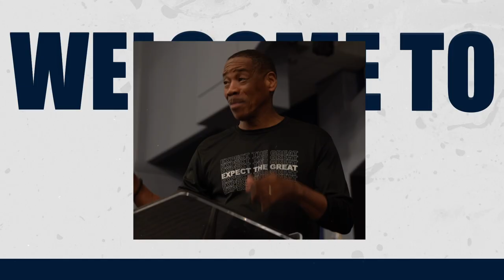THE LORD OF LOVE PT.3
Message: THE LORD OF LOVD
Scripture: HOSEA 2:16 NKJV